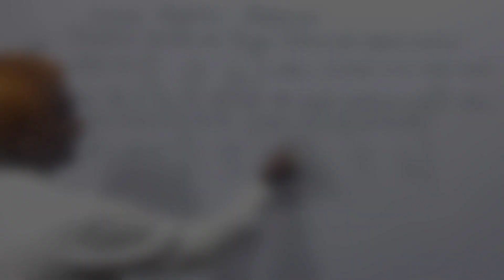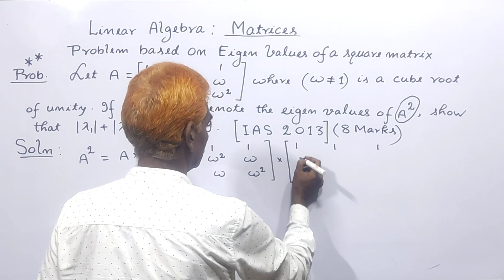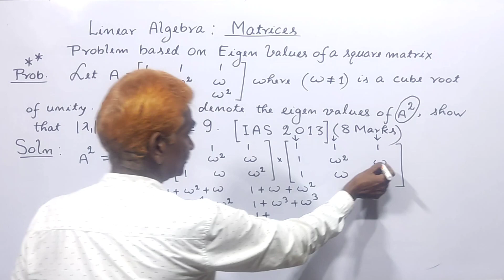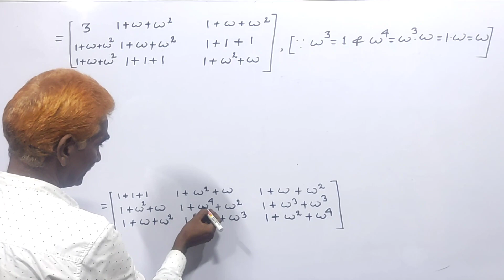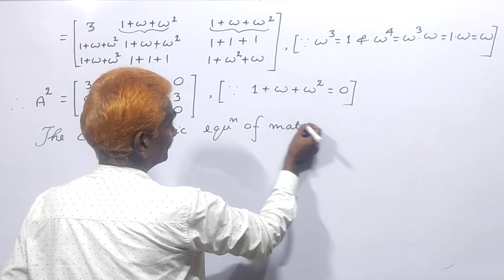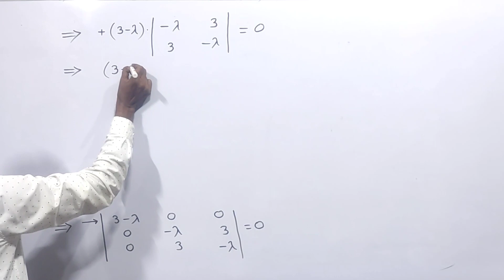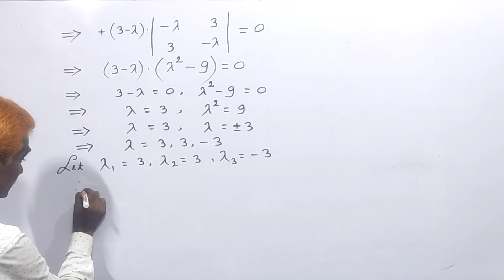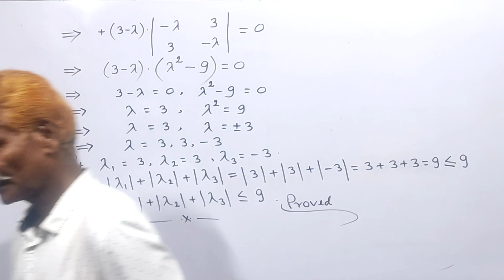UPSC CSE | IAS | PYQ Solution | Eigenvalues (Or Characteristic Roots) | Matrices | Linear Algebra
UPSC CSE | IAS | PYQ Solution | Eigenvalues (Or Characteristic Roots) | Matrices | Linear Algebra  | By Dr. Pramod Ranjan

In this video lecture, I have illustrated a complete solution of a problem based on Eigenvalues (or Characteristic Roots or Latent Roots) of Matrix A^2 where 'A is a square matrix. It has been asked in UPSC CSE (IAS) Mains 2013 of 8 Marks from Matrix Theory (Matrices) of topic Linear Algebra.
It is also more beneficial for various higher competitive examinations such as Upcoming UPSC CSE, BPSC CCE, UPPSC/UPPCS, OTHERS PSC, BPSC AUDITOR, GATE/ESE, CSIR UGC NET, IIT JAM, B.Sc. Hons. of all Indian Universities, BCA, etc.
The process of solving this problem is given in a unique way by Dr. Pramod Ranjan in such a way that even an average aspirant may grasp very easily because the solution is given step by step with full concept in a very simple way.
I hope that each aspirant will understand my process of solving without any other help.

A complete solution of a PYQ of UPSC CSE (IAS) MAINS 2013 On Eigenvalues of matrix A^2 from Matrix Theory of topic Linear Algebra.

M.Sc.(First Class), Ph.D. (Pure & Applied Mathematics)
Professor of Mathematics under Patliputra University, Patna